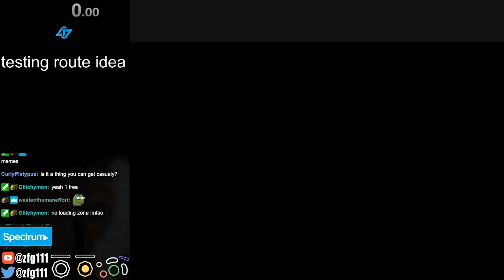Why You Shouldn't Bombchu Dodongos